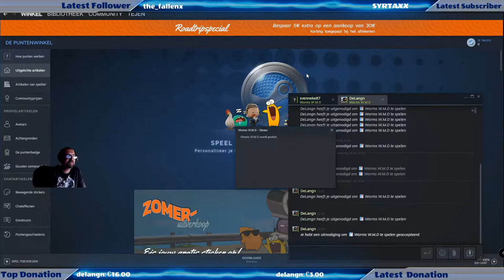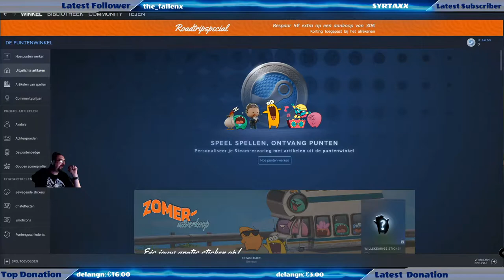noob playing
flanking tejen :)